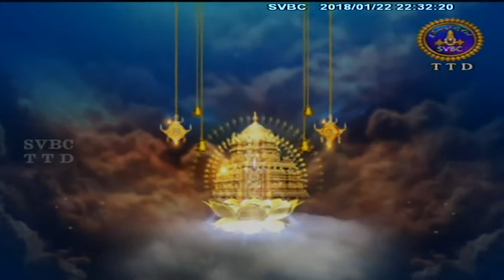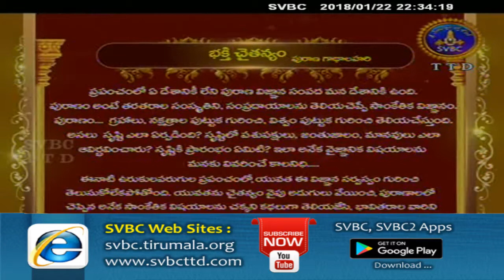Bhakti Chaitanyam | EP 124 | 22-01-18 | SVBC TTD